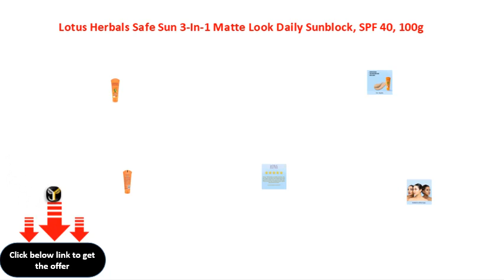Lotus Herbals Safe Sun 3 In 1 Matte Look Daily Sunblock, SPF 40, 100g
Lotus Herbals Safe Sun 3In1 Matte Look Daily Sunblock, SPF 40, 100g